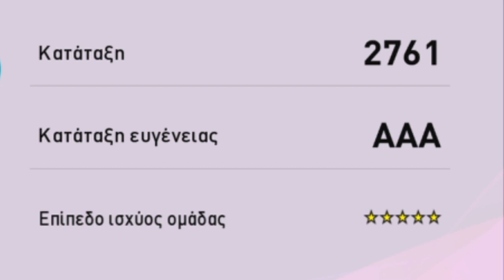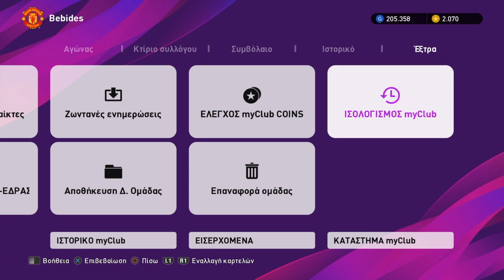PES 2020 COME SALIRE DI VALUTAZIONE SU MYCLUB #8 con NIKOS XATZO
Bella regaz volete salire  di valutazione su MYCLUB ?? Bene allora non perdete questi consigli su come farlo nel modo corretto dati da NIKOS XATZO pro player greco con 2761 punti valutazione in questa modalità.
Come sempre in questa serie troverete delle domande fatte al nostro ospite sulla tattica del gioco e dopo ovviamente una sua partita con telecronaca di Simoplay.

SE VI PIACE QUESTA SERIE COMMENTATE E LASCIATE MI PiACE E' MOLTO IMPORTANTE !!!

UN RINGRAZIAMENTO SPECIALE VA A Katarro69 PER LA TRADUZIONE

NON PERDERTI L' EPISODIO DELLA SERIE DOVE OSPITO I PRO PLAYER DELLA ESERIE A TIM CON IL BASILEUS

NON PERDERTI L' EPISODIO DELLA SERIE DOVE OSPITO I PRO PLAYER DELLA ESERIE A TIM CON IRONPATT: